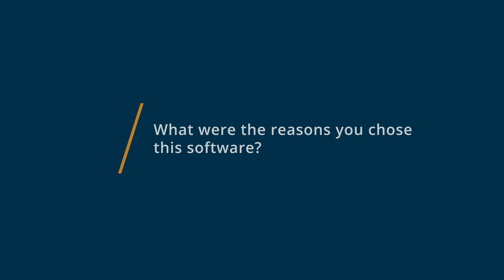Inkscape Review: An opensource software that gets the job done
Unbiased Inkscape Review 2020

Open-source vector graphics tool with object creation and manipulation, rendering, text support, fill and stroke functionality.

Inkscape surprised me. It is a robust opensource software that produces high-quality vector images. Illustrator can drive up costs, but Inkscape has a surprising amount of capabilities that any small business can utilize to get the graphics they need. The community has also posted a ton of tutorials on just about anything you would need.

There is a learning curve, like all software, but sometimes the way Inkscape is coded makes the features a little more difficult to use. Nothing that can't be overcome though.

What is Vector Graphics Software?
Vector Graphics software provides users with the necessary features to compose and manipulate vector graphics images.